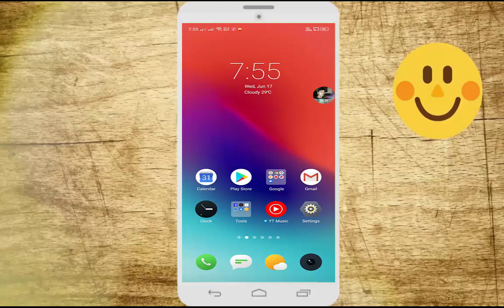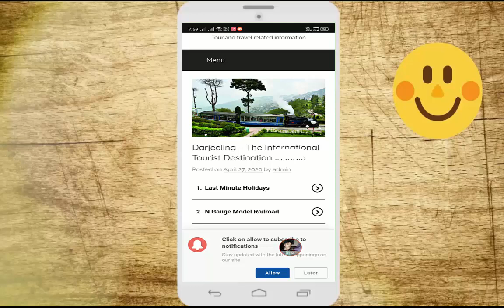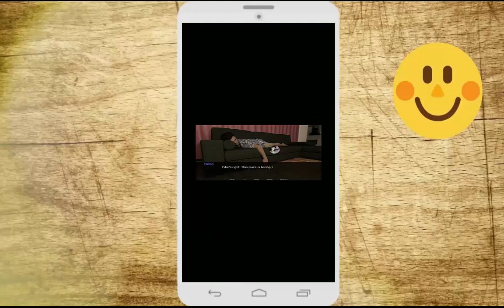Best 3D Offline Game Full HD Graphics || Strange Story Game